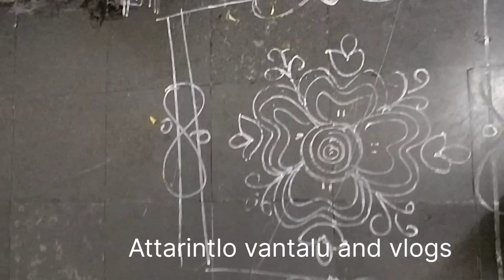importance of ugadi festival|| ugadi festival story ||Attarintlo vantalu and vlogs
Ugadi is a major Hindu festival that marks the start of the Hindu New Year. It celebrates the beginning of spring and is an important cultural event in India. Learn about its significance, traditions and celebrations associated with this auspicious festival